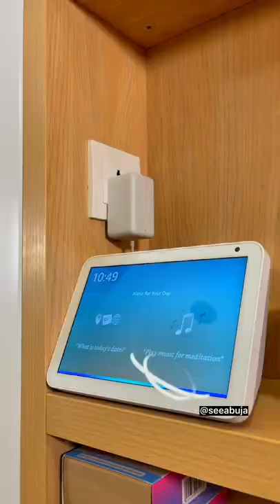3.14 LTD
Get in touch so we may explore the possibilities of modernizing your home.

We provide a range of Automation Services:

- Home security (motion sensors and sirens as seen at the beginning of the reel)
- Home cinema (have a movie theatre experience in your private home)
- 4K Audio visual distribution
- Climate control (control your AC and temperature from your phone)
- Smart lighting control
- Motorized curtains and blinds
- Video intercom and doorbell

@seeabuja payed us a visit to learn more about our services and we gave them a demonstration.

@3.14Limited you get to control you home, office, restaurant, hotel wherever you are using your smartphone.